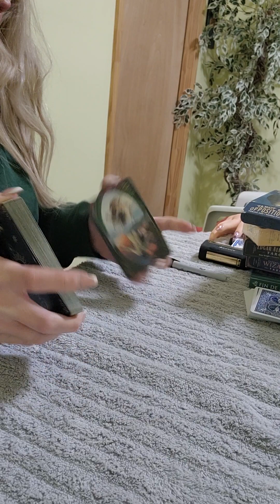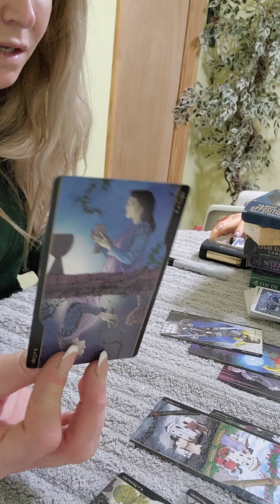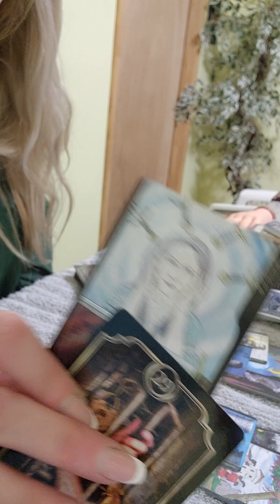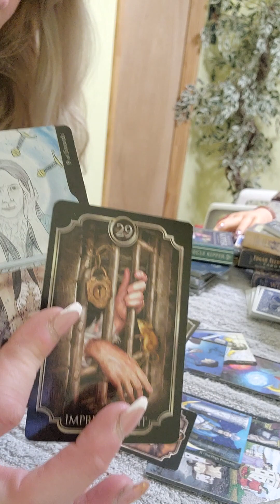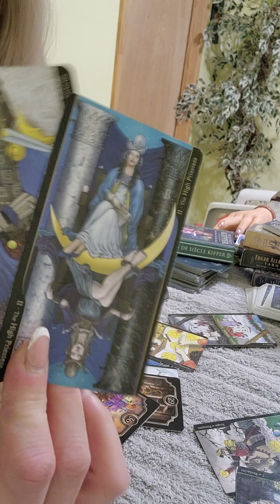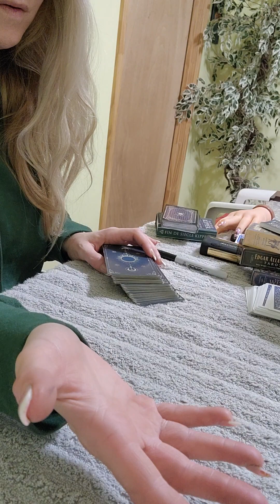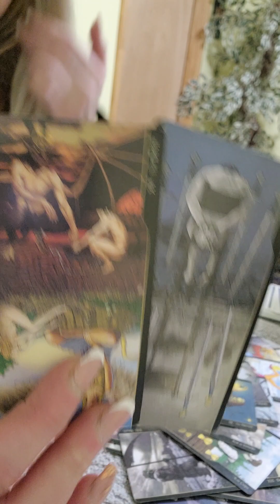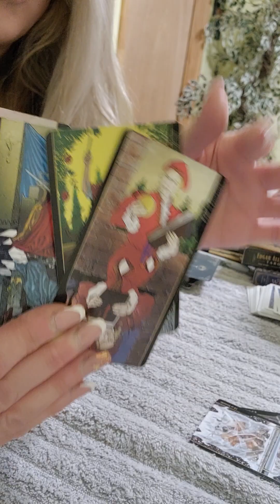Workplace dragging you on ur money 💰. KNOW YOUR WORTH & ADD 25% TAX! ON GOD!